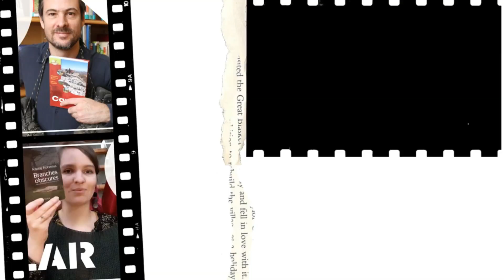[TOP ROMANS] Mes coups de cœur de la rentrée littéraire 2023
►Un top roman français de la rentrée littéraire. Mon retour sur mes lectures de l'automne. Je vous propose un Top 5 avec trois romans vraiment coup de cœur, à lire absolument !

Tes bibliothécaires